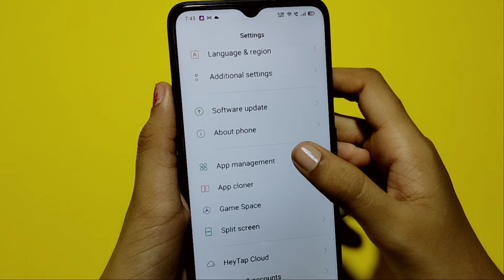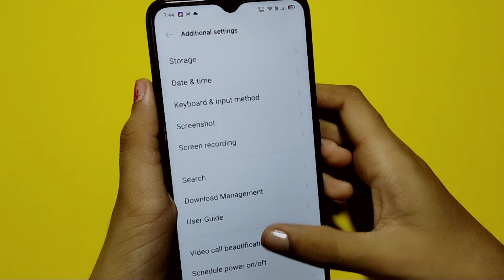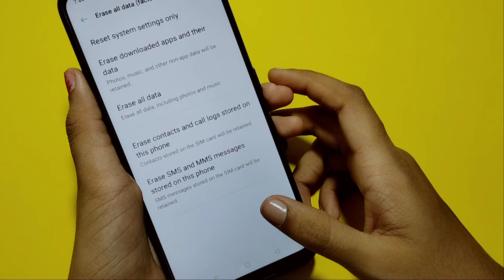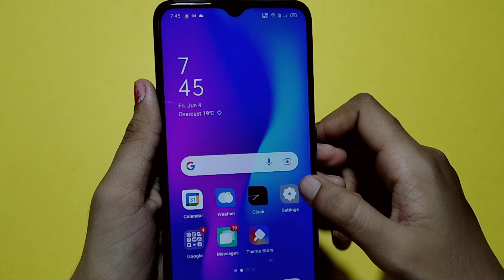how to fix hanging problem in Oppo R17 | hanging problem solve kaise kare | hanging problem setting